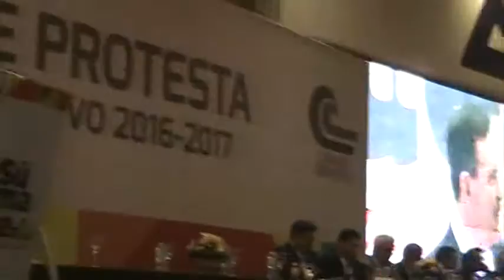CONCANACO NACIONAL PTE. ENRIQUE SOLANA en toma de protesta de CANACO Mazatlan, 2016-2017